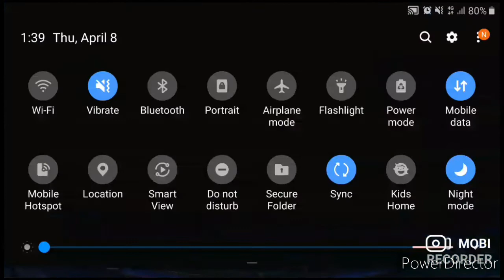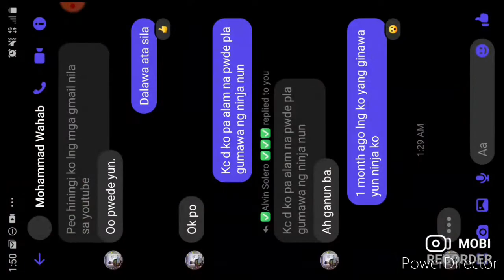Firts premiere of games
Layla wag masyadong mainit ang ulo
# mobileLegends